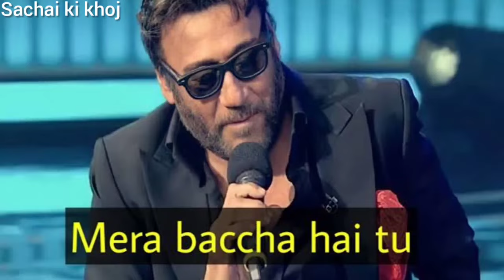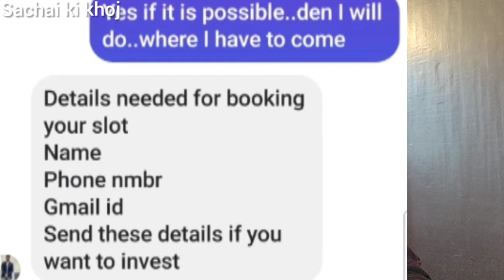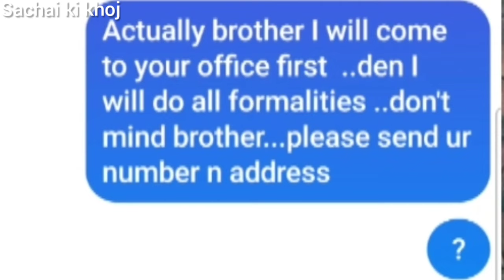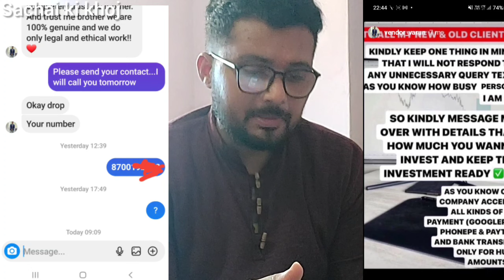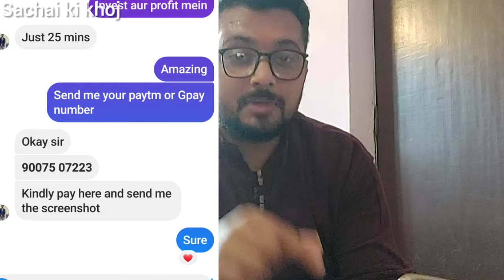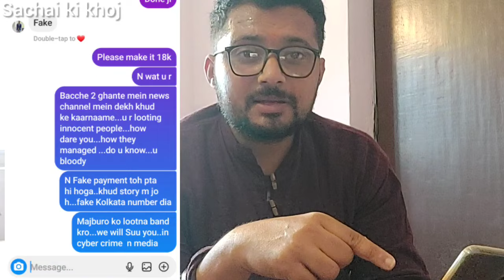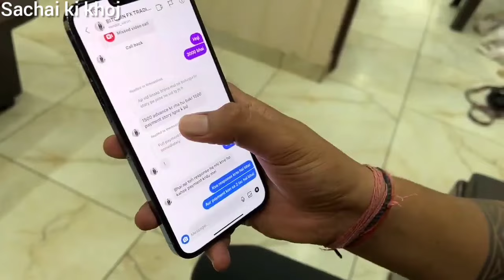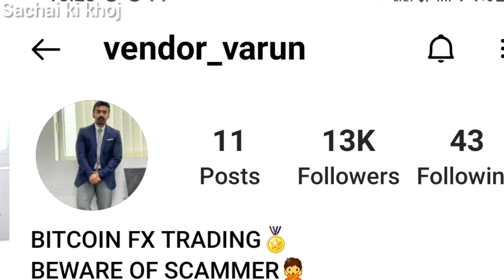BITCOIN TRADER SCAM EXPOSED WITH PROOF | LIVE TALK | 15 min. Mein Paisa Double ! | Instagram